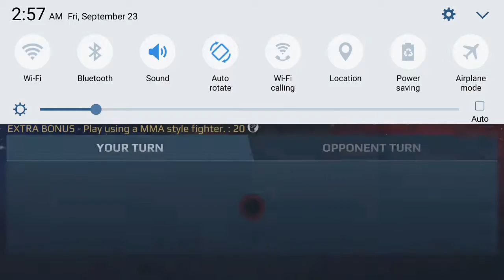UFC MMA Michael bisping knockouts, ground and pound, submissions compilation